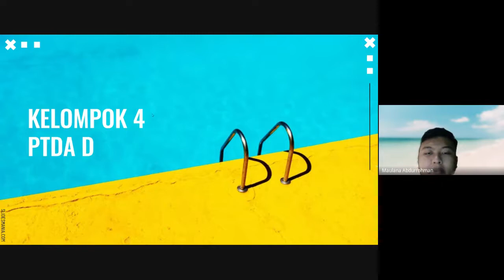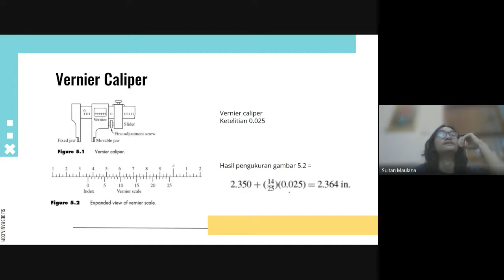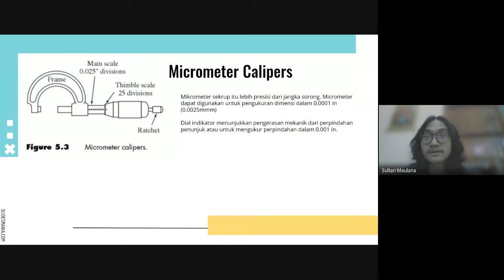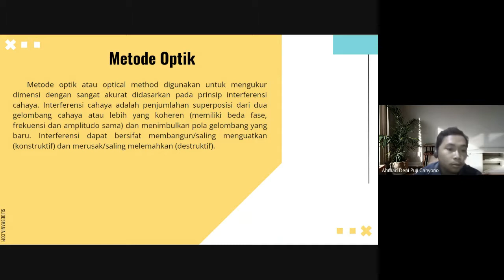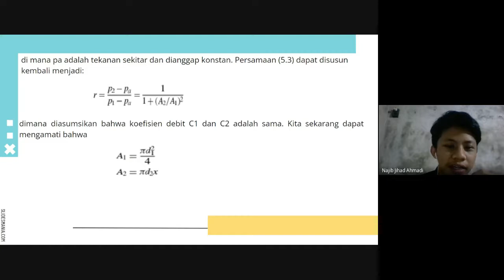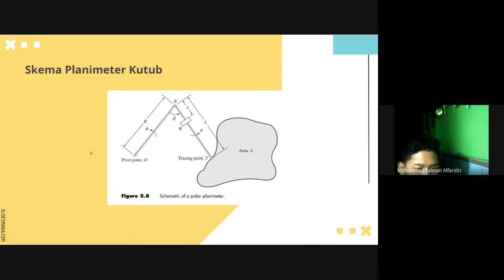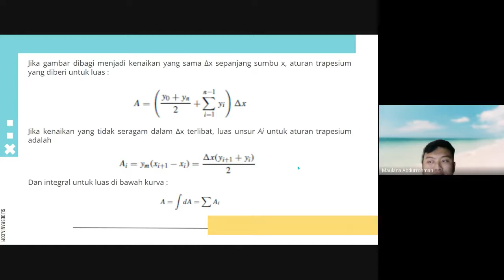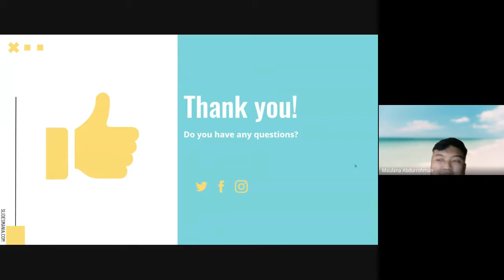Presentasi PTDA Kelompok 4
Displacement and Area Measurements
Anggota Kelompok
Ahmad Deni Puji Cahyono (I0420009)
Maulana Abdurrohman (I0420072)
Muhammad Salman A (I0420094)
Najib Jihad Ahmadi (I0420101)
Sultan Maulana (I0420133)